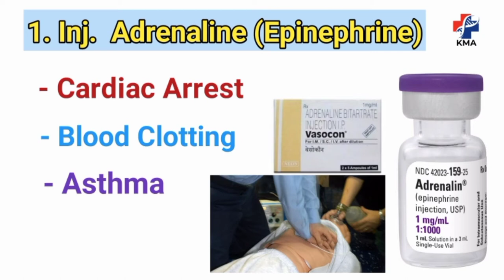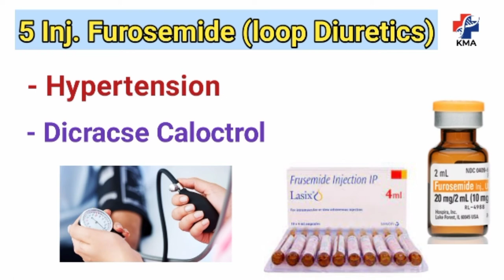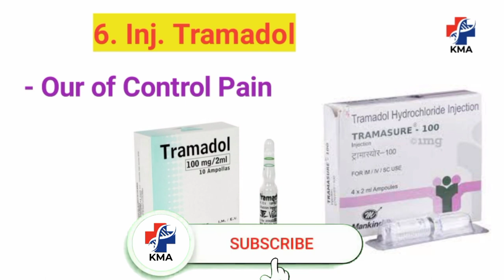6 Life Saving Medicine। Emergency Me Dene Wali Dawa। By - Dr.SA.Khan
6 Life Saving Medicine। Emergency Me Dene Wali Dawa। By - Dr.SA.Khan

 Life Saving Medicine, Emergency medicine, Atropine, Tramadol, Adrenaline,Nor Adrenaline, Furosemide, Nitroglycerin, Khan Medical Ajitpur,Dr.SA.Khan

For Appointment, Homeopathic, medicine,allopathic medicine,ayurvedic medicine Blog*-

Video is is is for educational purpose only. copyright disclaimer under section 107 of the copyright copyright act 1976 allowance is made for "fair use" four purpose such as critrism, comment,news reporting,